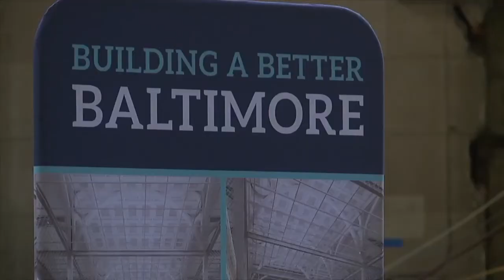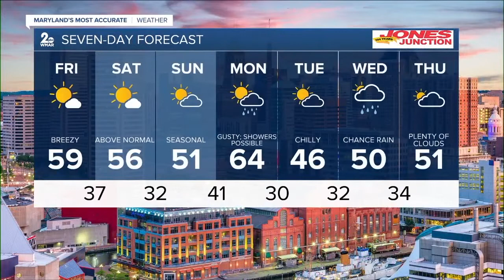WMAR 2 News Baltimore Latest Headlines | December 2, 11pm